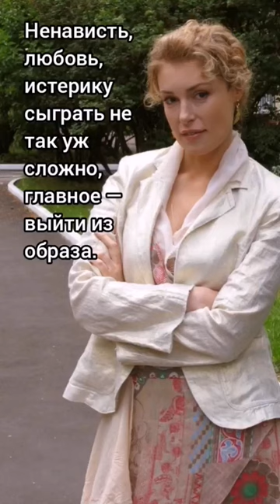Мария Шукшина. Цитата.